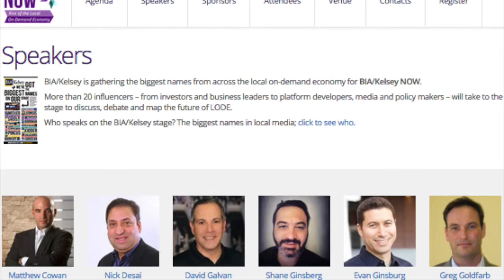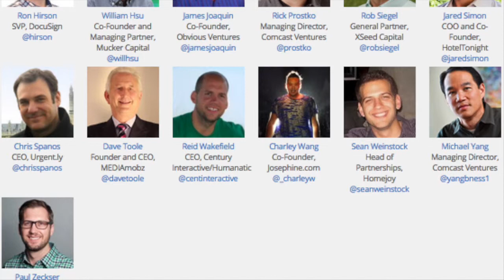Mike Boland Discusses BIA/Kelsey NOW (long version)